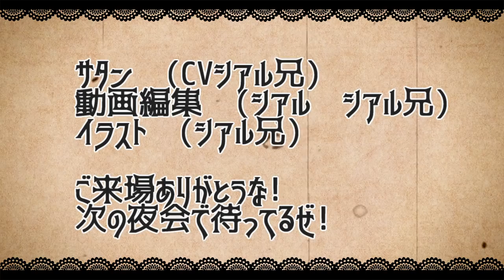【モンスト】32連＋星玉セーラームーンガチャ!!【サタンの部屋】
よぉ～シアル兄だ！

twitterだぜ！

【エデン　シアルブラザーズ　シアブラ　怪物彈珠　monsterstrike 　サタン　SS　森久保祥太郎　奈良シカマル　巻島先輩　モンストシアル　シアルモンスト　ものまね　ルシファー　オラコイン　ベディヴィア　ケイ　貫通　ふっとばし 貫通制限　　　禁忌の獄十六　　ベディヴィア　ルキウス　ニギミタマ　ニギリタマ　ミカエル　卑弥呼　ムー　弁財天　ジャンヌダルク　ラックスキル　クリティカル　トリッキー　レイレイ　亜人キラーL　ターバン　カナン　ワンパン
　獣神化　究極　緋村剣心　アルカディア　ブラフマー
爆絶 アリババ獣神化

【「ムーンプリンセスロード」ではコラボ限定キャラクター「地場衛（★5）」がゲットできる！】
「タキシード仮面（★6）」は、"運極"（ラック99）にすることが可能です！
「ムーンプリンセスロード」でゲットして、"運極"を目指そう！
闇属性 ★5 地場衛
闇属性 ★6 タキシード仮面
火属性 ★6 ダーク・キングダム極東支部長　ジェダイト
水属性 ★5 ダーク・キングダム欧州支部長 ゾイサイト
木属性 ★5 ダーク・キングダム北米支部長 ネフライト
光属性 ★6 ダーク・キングダム中東支部長 クンツァイト
闇属性 ★5 月野うさぎ
「愛と正義の戦士 セーラームーン（★6）」
水属性 ★5 水野亜美
「愛と知性の戦士 セーラーマーキュリー（★6）」
光属性 ★5 愛野美奈子
「愛と美貌の戦士 セーラーヴィーナス（★6）」
火属性 ★4 火野レイ
「愛と情熱の戦士 セーラーマーズ（★5）
木属性 ★4 木野まこと
「愛と勇気の戦士 セーラージュピター（★5）